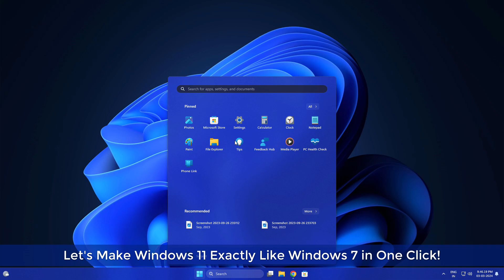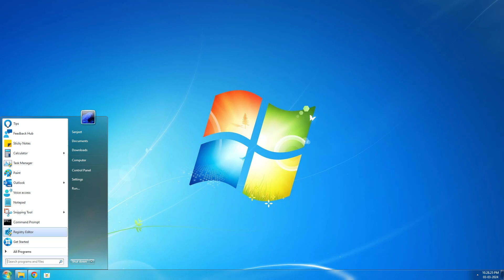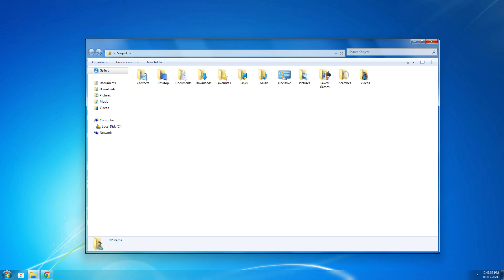Making Windows 11 Look Like Windows 7 in One Click 🔥 (2025)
Make Windows 11/10 Look Like Windows 7 — One Click 🔥

👉How to Make Windows 11/10 Look Like Windows 7!